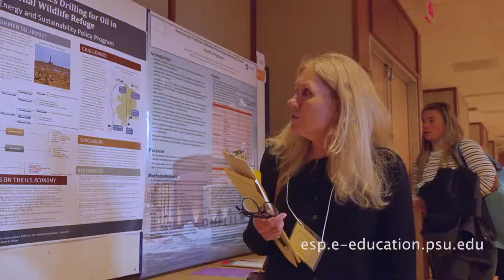Energy and Sustainability Policy program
Thanks to a telepresence robot, a student in the Energy and Sustainability Program at Penn State participates in the 2018 Poster exhibition at University Park from her home in Florida.  Department of Earth and Mineral Science. Teaching and Learning with Technology